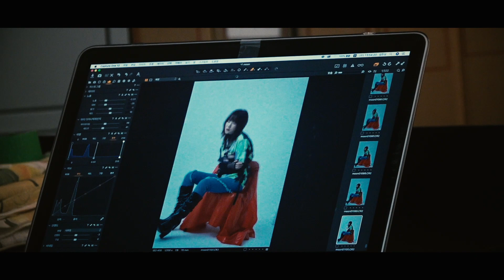[Behind the Scenes] 린지(Leenzy) - Profile Shooting Sketch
린지(Leenzy) - '괜찮아(It's Alright)'

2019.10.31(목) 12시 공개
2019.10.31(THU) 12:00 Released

Join this campaign on MyMusicTaste to bring Planetarium Records to our city and invite all your friends to join the movement!